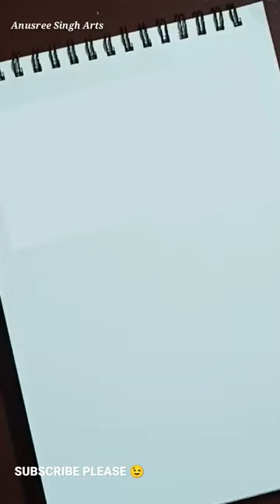Make a Wink...🙏😉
Hello viewers, I hope you enjoy this video.